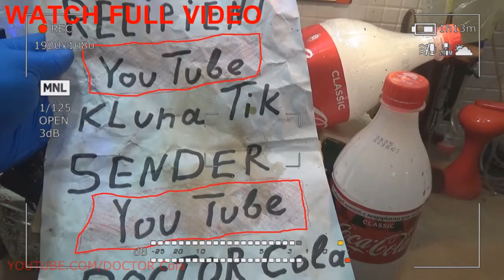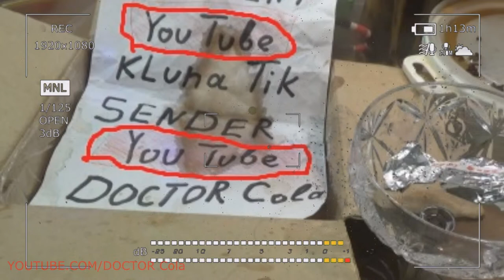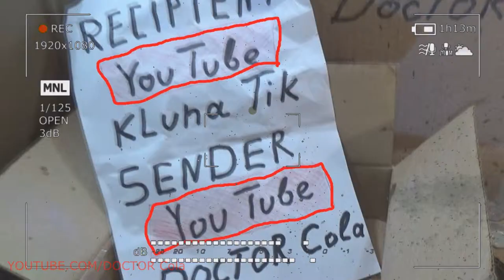Gift Kluna Tik Dinner #47 Package – Flying Hero Award Facts Art: Rocket Coca Cola First Try Star Art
Kluna Tik dinner for many people, the diet is governed by appetite. What is appetite and how to treat it? Often the question arises: how to suppress the appetite? It is shown that the fractional diet (5-6 times a day) suppresses the excitation of the food center Coca Cola art. However, sometimes one apple or scary stories a glass of yogurt is enough. In order not to excite the appetite, you should not eat spicy and salty and it is necessary to completely eliminate alcoholic beverages. Alcohol not only poisons the body, but also has a strong, appetite stimulating effect.

So, Kluna Tik dinner increased appetite can be harmful to health, but its complete absence is also undesirable. This often affects small children, who are loving mothers and compassionate grandmothers endlessly stuffed with something "tasty." As a result Coca Cola art, the child loses his appetite scary stories, and frightened parents, instead of recalling themselves, try to feed him continuously. Food with an appetite is always a pleasure. The development of appetite takes time. Breaks in food are absolutely necessary. In childhood they should be shorter than in mature.

What should be these breaks Kluna Tik dinner? How much and what you need to eat during a particular meal Coca Cola art? In other words, what should be the diet of an adult healthy person scary stories. The basis of the diet based on four basic principles. Nutrition regularity Nutrition fraction during the day Rational set of products Physiological distribution of the amount of food according to its meals throughout the day

The main criterion for determining this time is the feeling of hunger Kluna Tik dinner. It can be identified by the following criterion: at the thought of unattractive food (for example, the image of a slice of stale black bread), saliva appears, at which point the tongue mostly needs food scary stories, but not the stomach. You can confuse the feeling of hunger with the following conditions: “brings” the stomach, “sucks” under the spoon Coca Cola art, there are spasms.

Kluna Tik dinner all this indicates the rarefaction of the organ after overflow, the needs of the stomach and the nutritional center of appetite (a number of brain structures that are coordinated by choice, food intake and the initial stages of digestive processing). It is necessary to distinguish between the concepts of hunger and appetite in the organization of proper diet scary stories. Hunger indicates the need for energy, appetite - the need for pleasure. Hunger must be the right impulse for food, since the deceptiveness of appetite leads to overweight Coca Cola art.

Coca Cola art the frequency of food Kluna Tik dinner or the number scary stories of meals affects the body's metabolism. Factors to consider when determining the multiplicity of meals: age; labor activity (mental, physical labor); the state of the human body; daily work schedule. Benefits of multiple meals (four meals): Uniform load on the digestive system. The most complete food processing.

The best Kluna Tik dinner digestion of food. Highest nutrient absorption. Maintaining the constancy of the internal environment due to the timely receipt of vital substances in the body scary stories. Providing a better flow of bile Coca Cola art.

An approximate meal schedule might look like this: 7=00 - First breakfast. 10=00 - Second breakfast. 13=00 - Lunch. 16=00 - Snack. 19=00 - Dinner scary stories. Breakfast is the most important meal Kluna Tik dinner. Breakfast should be rich in proteins, you can include, for example, eggs, cottage cheese or other dairy products, sausages from turkey. If you can not do without carbohydrates, turn on the breakfast menu fresh fruit or a little muesli Coca Cola art. The second breakfast should be light and low-carb.

If you are not very hungry at this time Kluna Tik dinner, still try not to miss the second breakfast, but limit yourself to a glass of kefir or juice or some fruit. Lunch should be balanced and include a source of protein (meat, fish or poultry) and some beneficial carbohydrates, scary stories better only in the form of vegetables or cereals Coca Cola art. Some healthy fats from olive oil, nuts or avocados will also be beneficial.

Kluna Tik dinner snack can include carbohydrates, better only in the form of some fruit, cereal, or, at worst, whole-grain buns. Dinner, like lunch, should be complete and well balanced Coca Cola art. After dinner scary stories, comes the so-called "danger zone". Meal at this time caused only psychological, not physiological hunger.